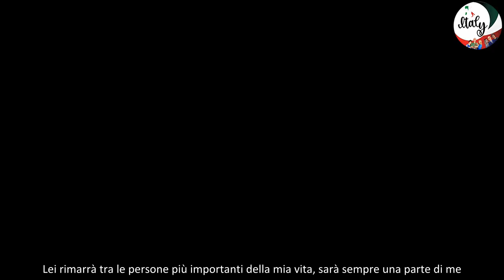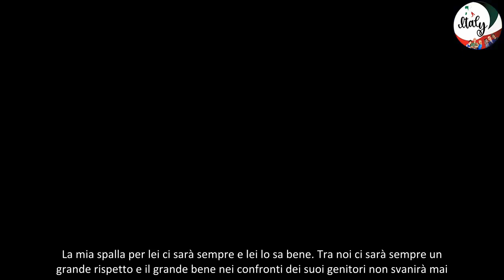Mirko Brunetti conferma la FINE della storia con Perla Vatiero “Le nostre strade si dividono”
Mirko conferma la fine della storia con Perla
Dopo giorni di gossip e indiscrezioni è arrivata ufficialmente la conferma che tutti i fan non si sarebbero mai aspettati. Mirko Brunetti e Perla Vatiero si sono definitivamente lasciati dopo averci riprovato nella casa del Grande Fratello. A dare la notizia è stato proprio il giovane imprenditore.